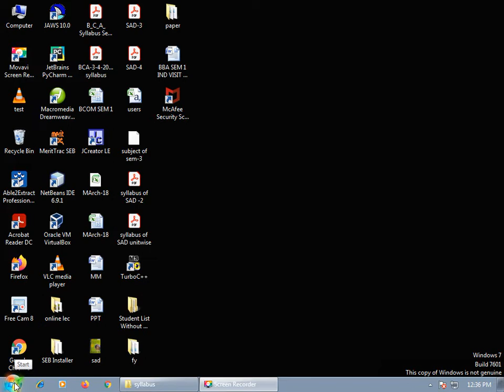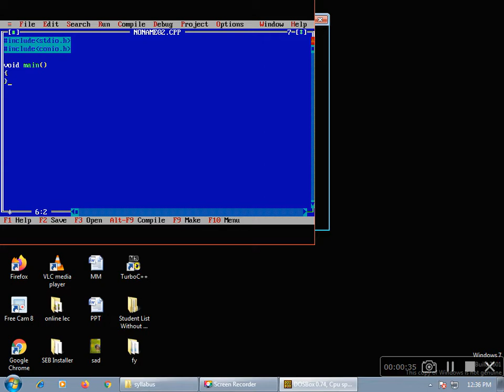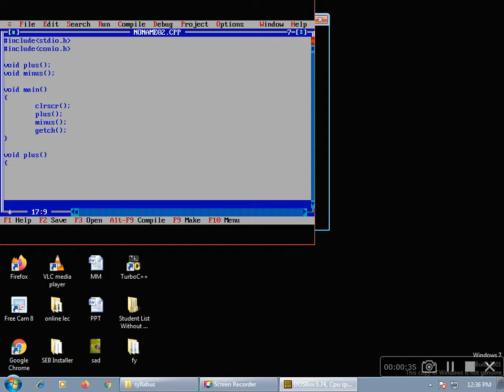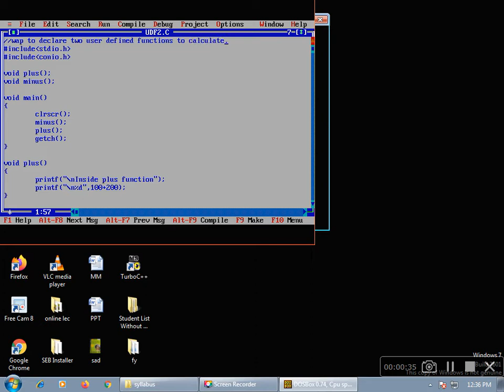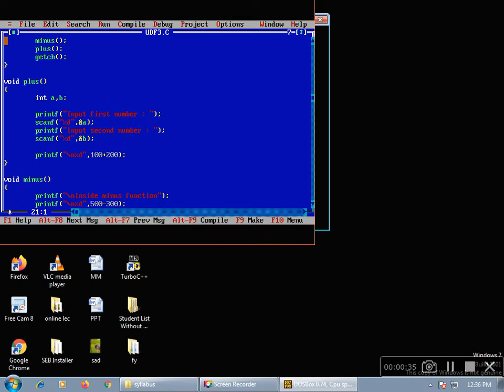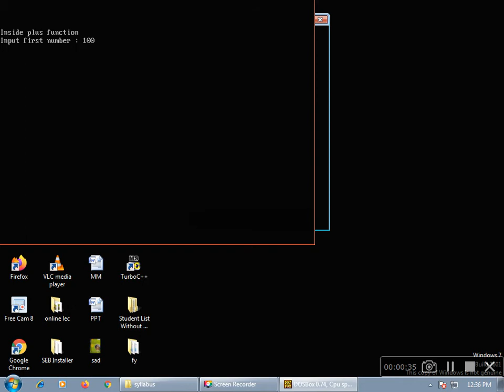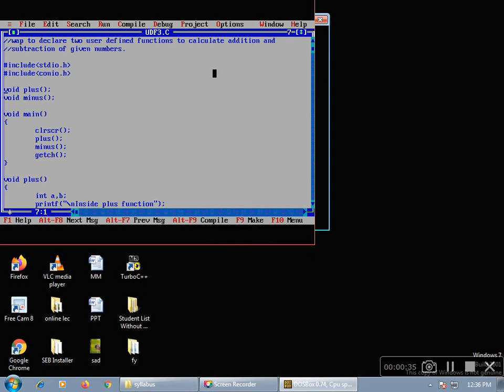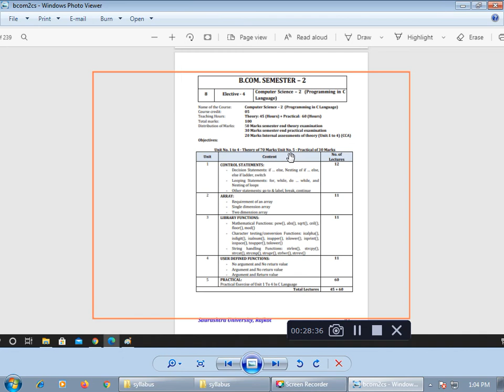B.Com. Sem.2 Elective:Computer Science-2 Lecture:16